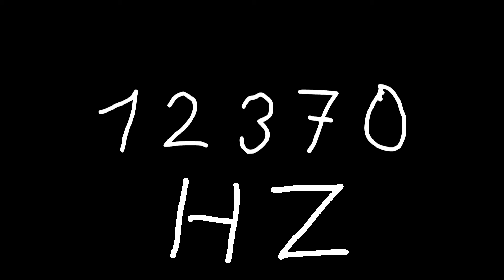12370 hz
Just sound.

chords
sounds
noise
tone
noises
tones
audio
wave
waves
sin
sine
sinus
sinoid
heart
heartbeat
resonancy